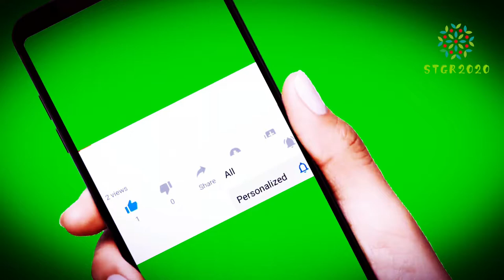💎KongFu,dance lion,cute animals,chinese,stunt,Fitness,magic man,X-sports,funny,delicious💎82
※This is a all kinds channel Bring you different strange things every day！※

※Please input the time and tell me which one is your favorite I will focus on this kind of video. Thank you！※